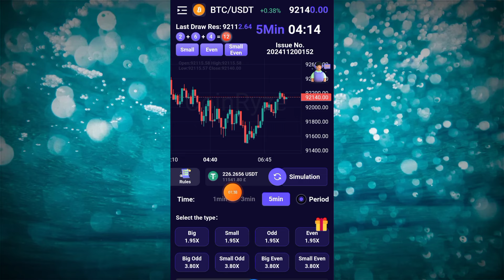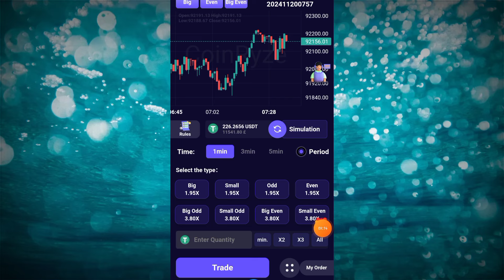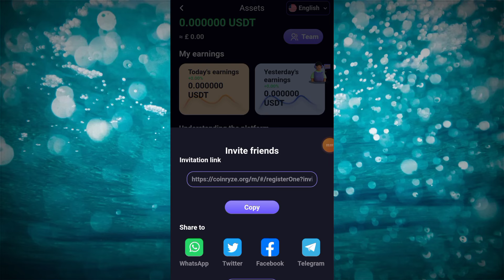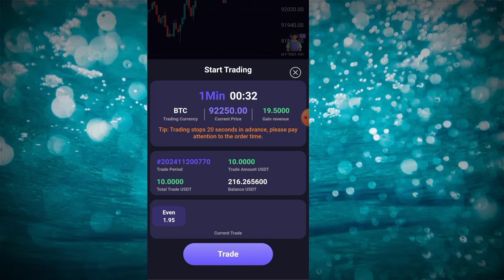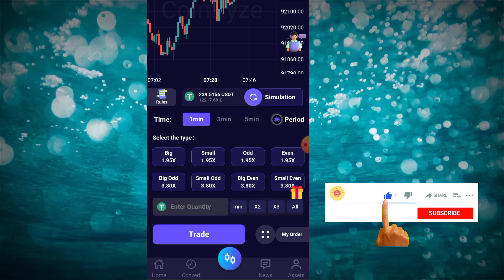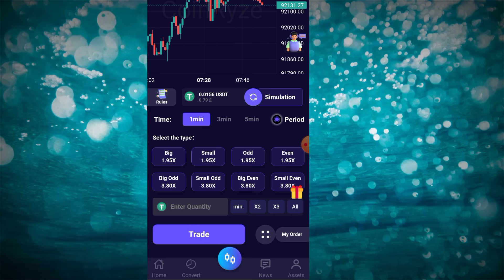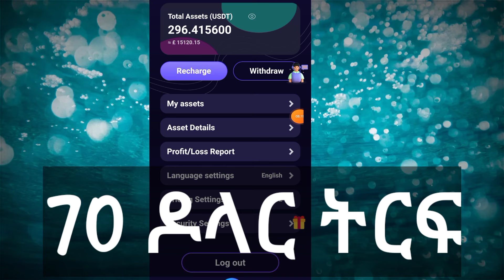🔥በ 7 ደቂቃ ውስጥ 70$ ስሩ 🔴LIVE PROOF ነቃ በሉ(🤑 ከነማረጋገጫዉ)/Make MoneyOnlineInEthiopia| CoinRyze/FREE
order grabbing
new order grabbing
best order grabbing
grabbing order
new grabbing order
best grabbing order
usdt earn
earn usdt
usdt earning
earning usdt
new usdt earn
new usdt earning
best usdt earn
best usdt earning
usdt earn webiste
new earn website
new earn site
best earn site
best earn app
best earn website
new mining